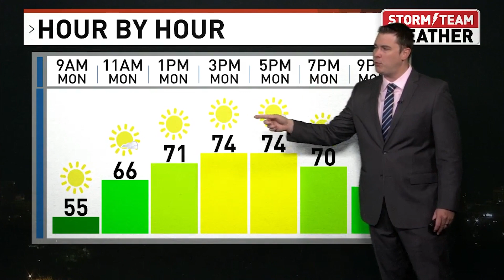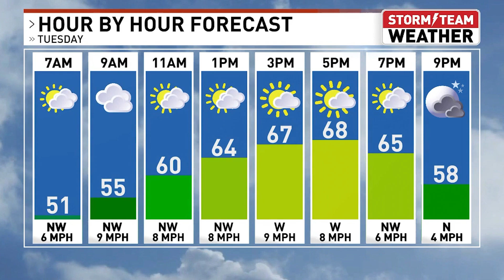WRSP Weather: Nick Patrick Has What You Need To Know About The Weather For Your Day Today